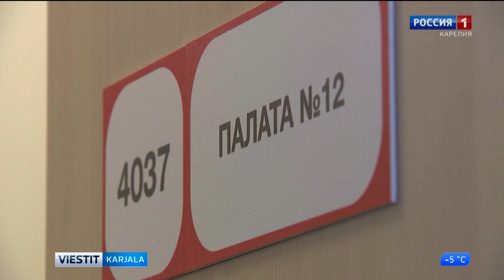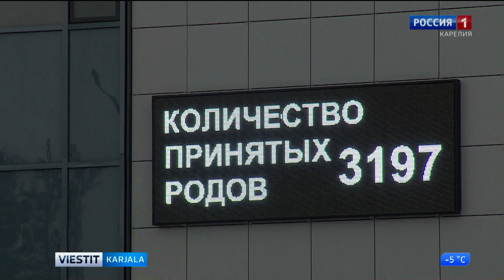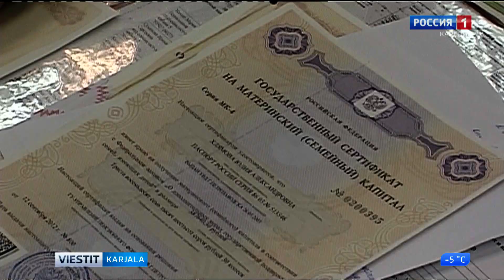Kuukausimaksuja perheelle ensimmäisen lapsen syntymän yhteydessä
Vuoden kaksituhatta kaksikymmentä alusta tuli voimaan muutoksia myöntämismenettelyyn, jolla määritetään kuukausimaksuja perheelle ensimmäisen lapsen syntymän yhteydessä.